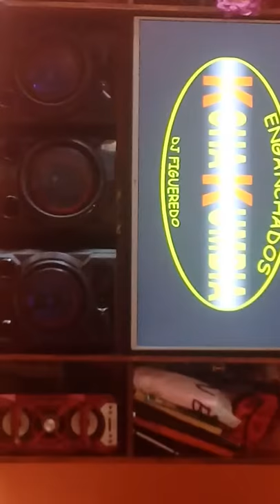Genaro Javier Aquino